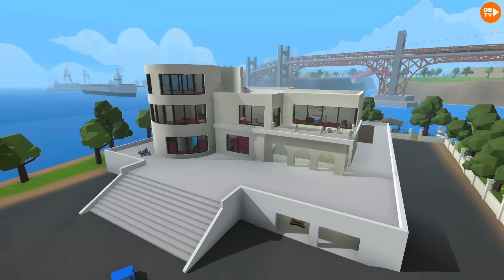WOBBLY LIFE MOVIE: THE CHRISTMAS GIFT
After Asking WoollyBear What he Wants For Christmas It Went A Little to Far in Wobbly Life  👀